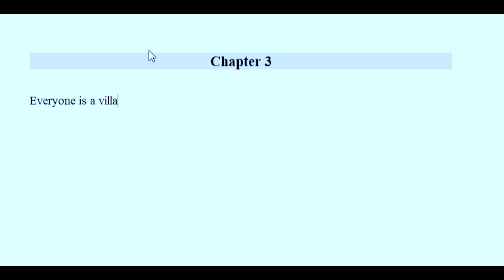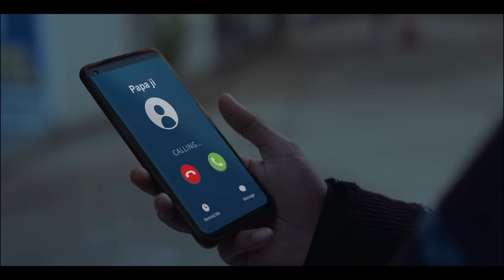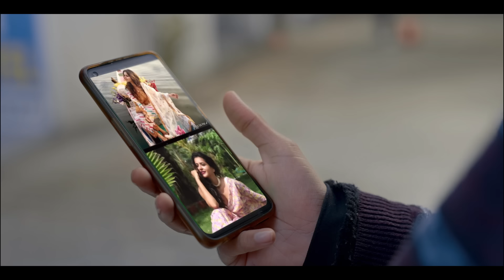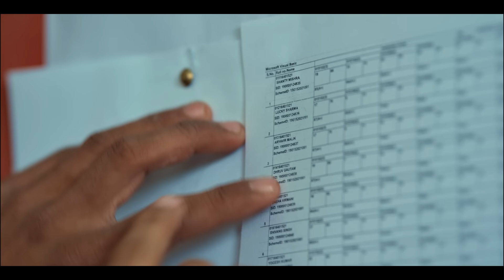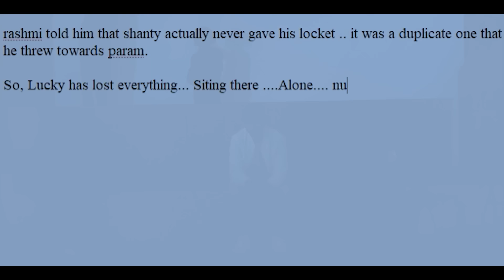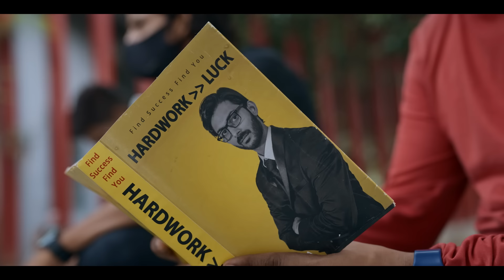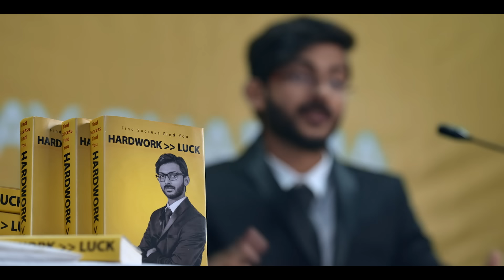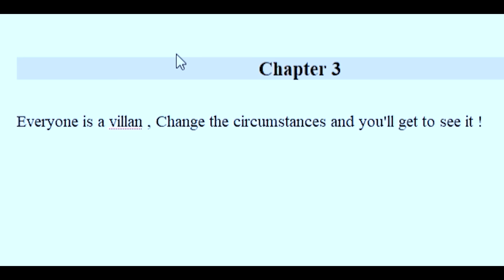Lucky Guy || Chapter 3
Created by - Swagger Sharma
Directed by - Sumit Kumar
Written by - Swagger Sharma & Chirag Basran
Edited by - Swagger Sharma & Anas Saifi
D.op : Chirayush bhanushali
Executive producer : Devesh Pandey
Production designer : Sneh Kamal (S.k)
Costume designer : chahat Bawa

Cast :
Lucky : Swagger Sharma
Shanty: Ankur Pathak
Amma : Gauri chakrobarty
Lucky’s father: Vishal vashishtha
Mira : Tithi raaj
Rashmi : Akanksha Singh
Param : Bhupender Singh Rawat
Rocky : Sahil Kumar
Teacher’s daughter : Kanishka Rawat
Airhostess: Jasmine Batra
Bunty : Dhruv Dogra
Guru ji : Mohan Kant
Dean : Kuljeet bhatia
Teacher : Parminder ji
Lucky (younger) : Shaurya Yadav
Random Guy : Ansh
Rathi: karpoor gaurav

Ep 3

Background Score: Arpit Mehta & Simran Hora
Additional Music Production: Asawari Tare

Banjar song by : Neelkhanth Pathak
Music producer(banjar):- Mrinal sabarwal
Singer/songwriter (banjar):- Neelkanth Pathak

Lapata song:-
The Khalnayak band

          Direction team
Chief AD- Aradhika Mittal
First AD- Ashish
Second AD- Kulvinder Singh
Third AD- Ishan Bhatt
Fourth AD - Nicky Rai , Varchasva , Honey

              Dop team
Associate DOP /2nd camera : Pranay padhatare
assistant cinematographer : Anwesha Shyam
focuspuller - Sunil
Intern - Naveen

Sound designer and Mix Engineer: Ketaki Chakradeo
Sound editor: Chanakya Nehul
Foley: SSLN studio/Abhijeet Sapre
Foley artist: Vicky Arolkar
Foley Recordist: Nikhil Katkar

       Production design team :
Art director - SALONI
On set art director - Krishan Gopal thakur
Assist art director - Raja
Art team - Anil , Sanjay , Dharmendra ( electrician)
Dharmendra ( painter )

        Costume team
Costume asst : rajesh
 Dressman : Arif dada

DI services by - Reflection pictures studio
Colorist- Deep
Conformist- Prashant Chaudhary
Thumbnails : Murtaza Khakhad

Vfx by : Vfx guy Aman , Vfx guy Shrinay

Production team
Line producer( Noida ,gurugram ,Delhi): Devesh pandey

Line producer
(Faridabad) : Himanshu Solanki

Production manager - Dhruv Dogra
Production Asst - Deepanker Verma
Location manager (Faridabad): Chirag Adlakha
Location Team faridabad: Ajju Narwat, Ankit Chaudhary & Nikky Narwat

             Make up
Hair and makeup by : tanvi singhal

Male artist hair by: Rupesh and Ajmal

Crowd by : Roshan ,Sunil
Character cast: vaishali chawdhary

Spot boy : Sonu and team